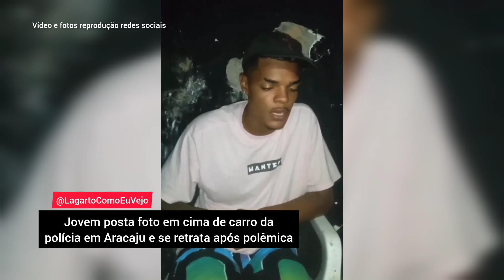Jovem posta foto em cima de carro da polícia em Aracaju e se retrata após polêmica